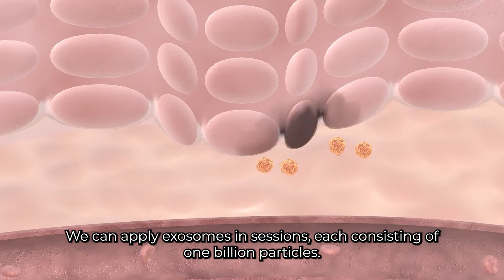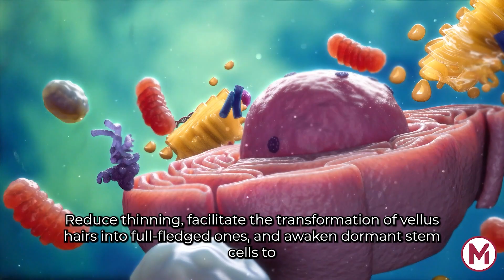Why Do We Use Exosome? | Dr. Zafer EKİNCİ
Discover why exosomes have become a game-changer in the field of regenerative medicine. In this video, we delve into the remarkable potential of exosomes and how they are revolutionizing the way we treat various medical conditions. Join us as we explore the benefits, applications, and future prospects of exosome therapy, and learn why it has become a preferred choice for patients seeking effective and non-invasive treatment options. Don't miss out on this exciting insight into the world of exosomes!

In this YouTube video, we uncover the incredible potential of exosomes and shed light on why they have become a go-to solution in regenerative medicine. Exosomes, tiny vesicles released by cells, hold immense promise in repairing and regenerating damaged tissues and organs. Join us as we explore the wide range of medical conditions that can be effectively treated with exosome therapy, including joint pain, autoimmune diseases, and even skin rejuvenation. Get ready to be amazed by the groundbreaking advancements in regenerative medicine that exosomes bring to the table.